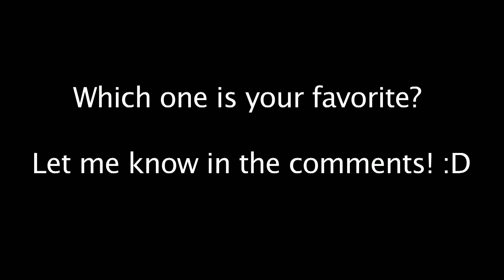10 Famous TV Shows Meet Bass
Here are 10 Amazing TV Shows Themes played on bass guitar! From The Walking Dead to Friends, from Breaking Bad to The Big Bang Theory and more!

I know there are a lot of other great TV shows, but I decided to choose some of my favorites… If you have some suggestion about which TV show theme should I play in the future, leave a comment!